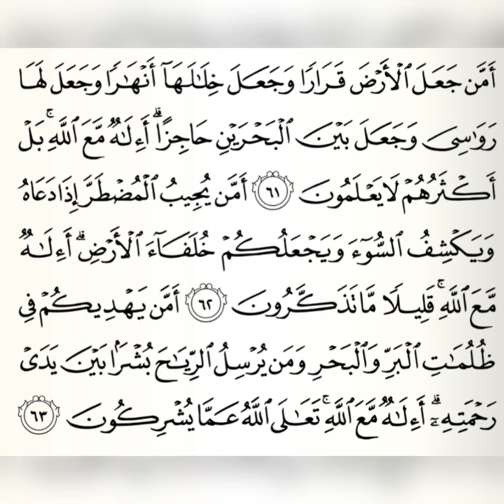د. ٢٦ - وقفات مع سورة النمل - L. 26 Benefits From Surat An-Naml